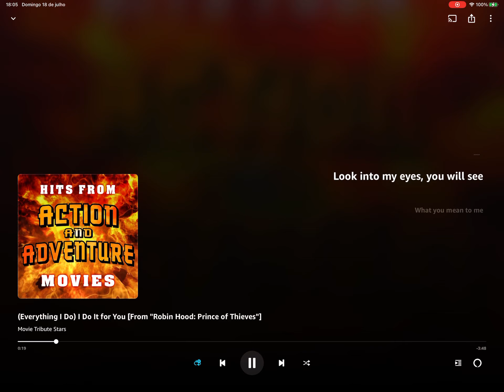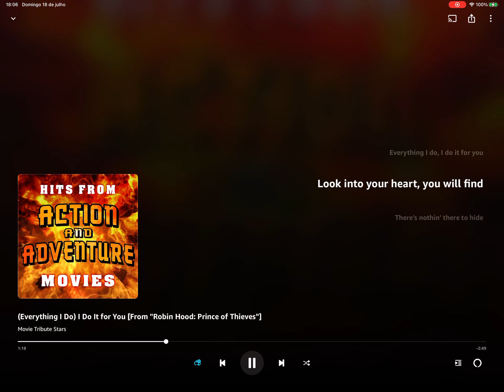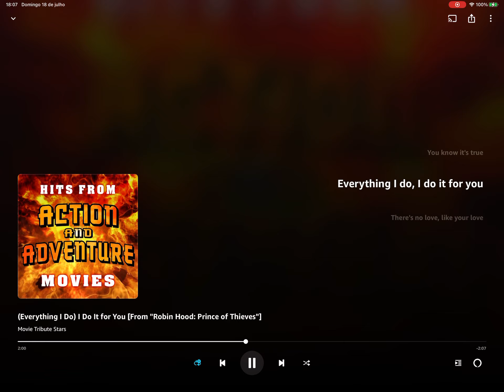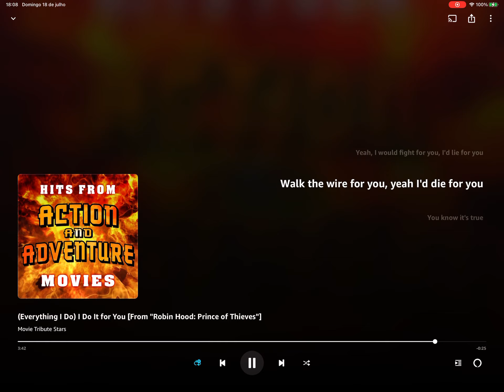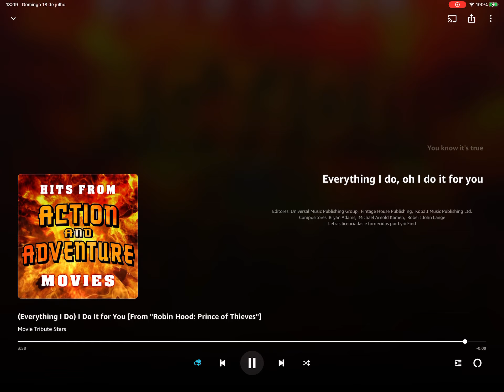Robin Hood 1991 - Para Dami🌸